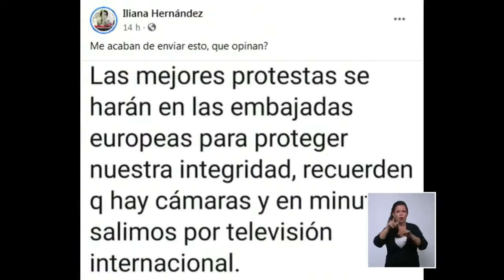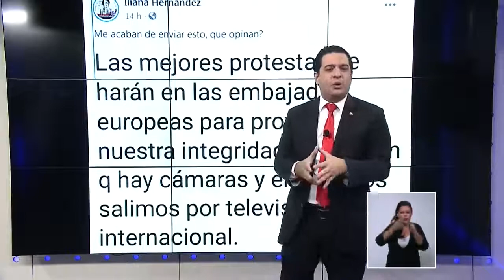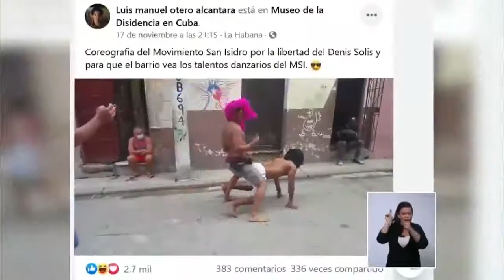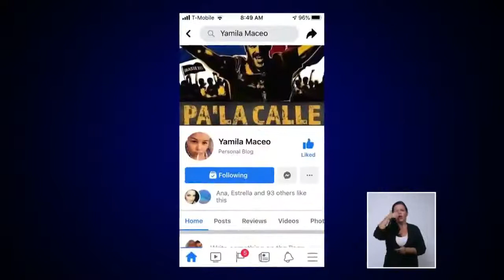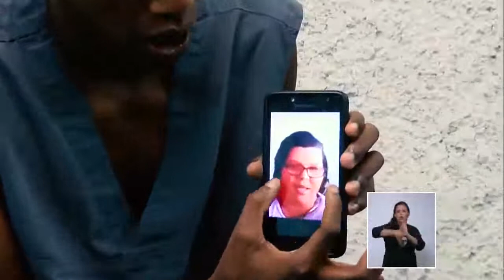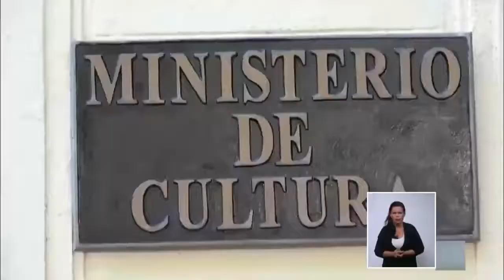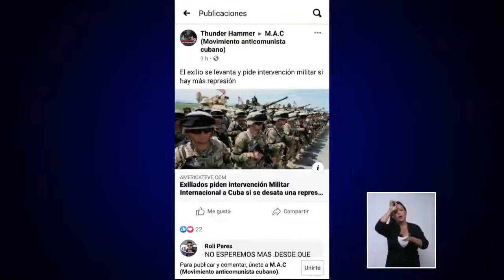¿Cómo Estados Unidos promueve la subversión interna en Cuba high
Injerencia de los Estados Unidos en los asuntos internos de Cuba